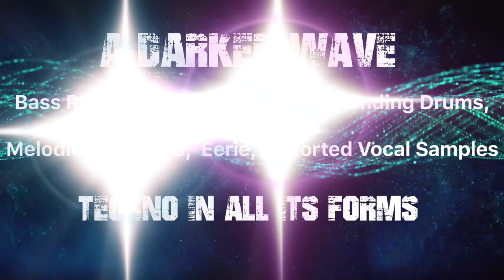Promo Video, Underground Techno, Unreleased Techno, Music, Party, Rave, Dance, Techno Mix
This is a short promo video for A Darker Wave, #302 with Jacki-E & P-Mac on Saturday, 28th Nov 2020, at 10pm UK time on NLive Radio and 9pm UK time on Radio Flintshire :-

NLive Radio, 10pm UK, 11pm CET .
106.9FM in the Northampton area

The guest mix in the second hour is by Mirko Kroese, a house & techno DJ from the Netherlands. Having been a music lover his whole life, he started DJ-ing just a few years ago.

In our mix in the first hour we have music from Metodi Hristov, Drumsauw, Nadine Fehn & Marcel Huldt, Gusttavo Luys, Lean as Troy, Alex Banks and lots more.

Music in the video:- "Bru Ar" by Charife. Efrah Recordings promo to be released in Dec 2020

If you like the tracks we play, please support the artists by buying their music.

A Darker Wave Idents at the start and end of the video by Benjamin Oliver.

All our shows can be streamed on the following platforms:-